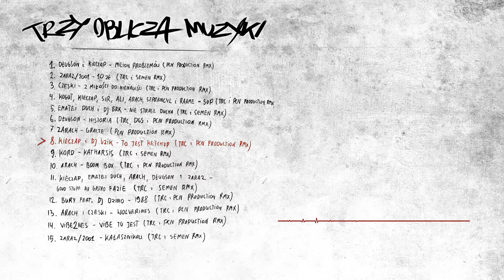08. Kieczap & DJ Uzik - To Jest Ketchup (TRC & PCN Production rmx)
Realizacja nagrania: Cygi, Kieczap i ZaRaz / Brak Qltury Studio, Good Stuff Studio i Fabryka Rozpierdolu.
Produkcja, kompozycja, sampling, i wszelkie instrumenty klawiszowe: PCN Production, Sławek SEMEN Semeniuk i TRC Produkcja.
Mix i mastering: Cygi Brak Qltury Studio.

2014 TRC Produkcja